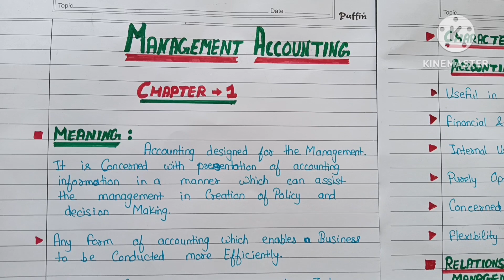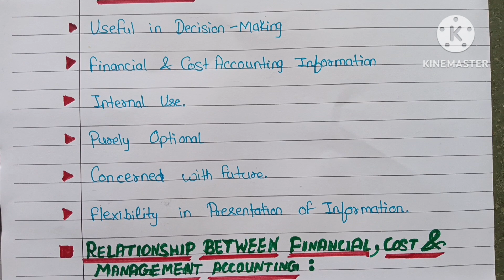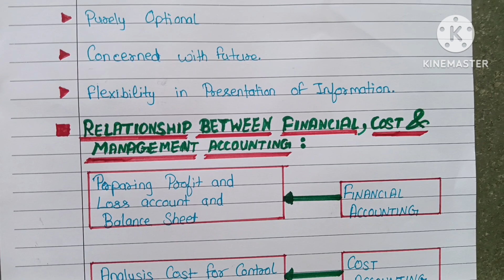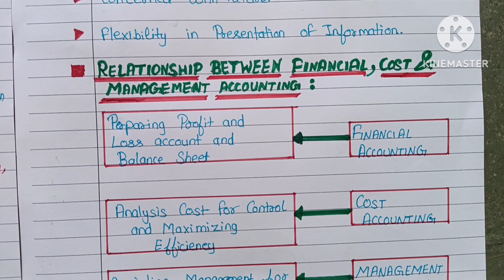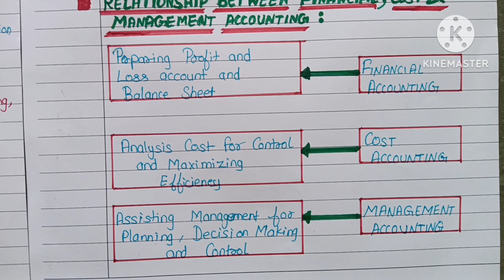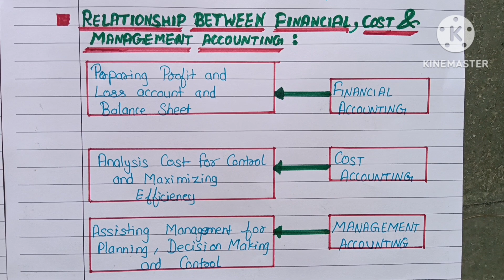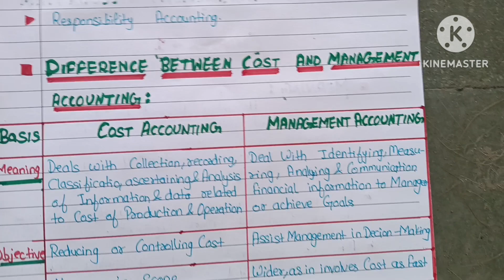Management Accounting Chapter-1/ Meaning,Features/Nature, Tool/ Techniques,Objective,Characteristics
Management Accounting | Meaning Of Management Accounting | Characteristics & Scope Of Management A/c

scope of management accounting

Here in this video has discussed about meaning characteristics and scope of management accounting.This video is helpful for commerce students and especially b.com students and bba.

Financial Accounting and Management Accounting | Cost Accounting vs Management Accounting

Thank you so much to all my viewers.

Management Accounting chapter 1 | Meaning, Scope, Functions | B.com 6th Sem

In this lecture I have been starting Management accounting chapter-1 An Introduction of management accounting for b.com/bba 6th sem students and in this video following topic includes :-
1. Meaning of management accounting
2. Definition of management accounting
3. Scope of management accounting
4. Nature of management accounting
5. Tools and techniques of management accounting
6. Limitation of management accounting
management accounting bcom 3rd year.